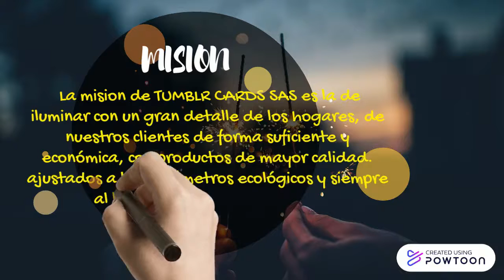Simply Valentoon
COMERCIAL TUMBLR CARDS-- Created using Powtoon -- Free sign up -- Create animated videos and animated presentations for free.  PowToon is a free tool that allows you to develop cool animated clips and animated presentations for your website, office meeting, sales pitch, nonprofit fundraiser, product launch, video resume, or anything else you could use an animated explainer video. PowToon's animation templates help you create animated presentations and animated explainer videos from scratch.  Anyone can produce awesome animations quickly with PowToon, without the cost or hassle other professional animation services require.